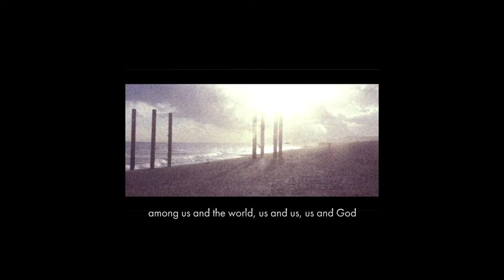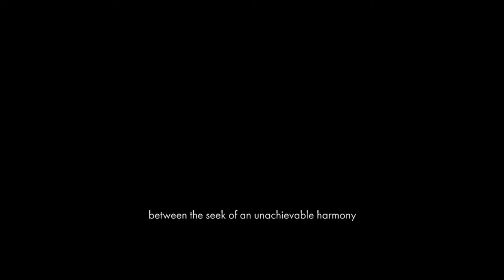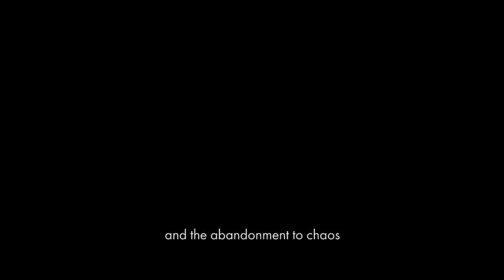Cecilie Sadolin - Train Song (Pseudo Random)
Train Song is Written and performed by Cecilie Sadolin - from the debut album/vinyl 'Pseudo Random'.
Film by Vittorio Biscaro and Ilias Merabiha